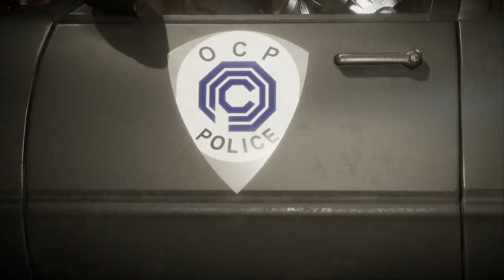OCE PC EXHIBITION FT10! Zonny Dee Versus Forbidden Legend 99!! LemonLad commentary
FT10 wins set coming tonight at 8PM (AEST) Live on Youtube!
Come Hang and Watch Some Good Games - Commentated by LemonLad